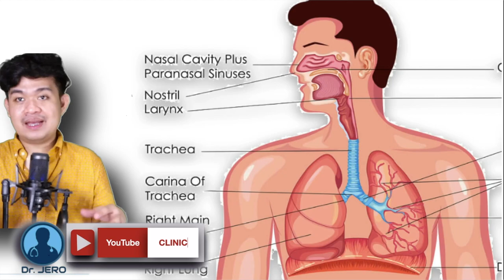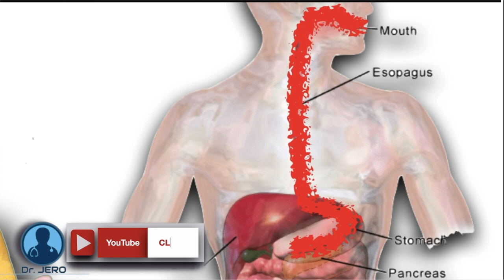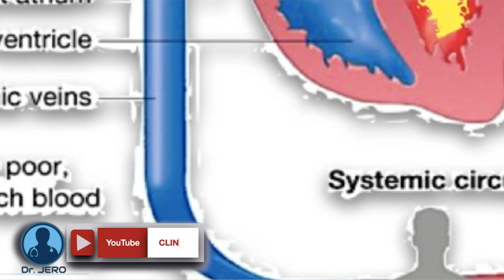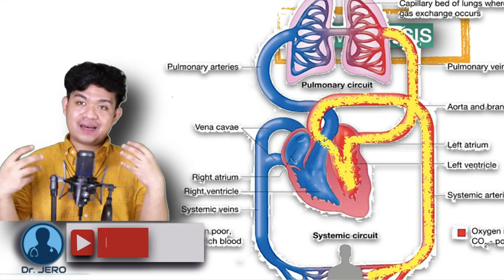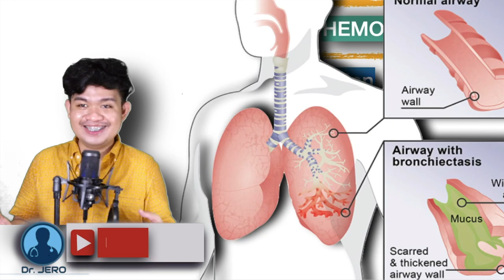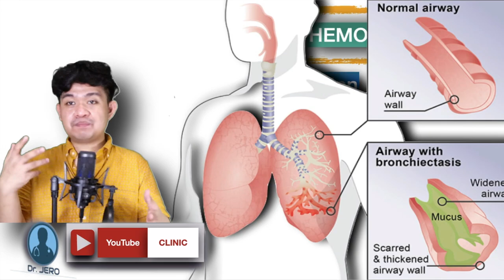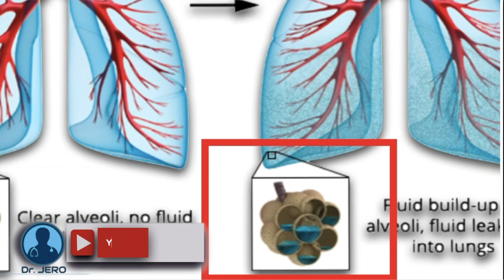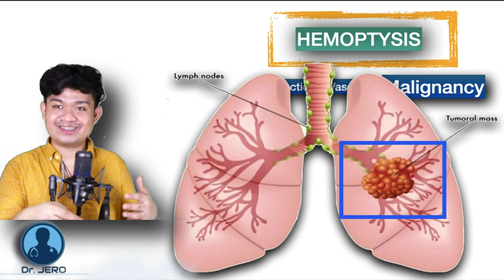HEMOPTYSIS- Dr. JERO Vlogs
In this video, I tried to simplify a lecture about "Hemoptysis". In Filipino, this is called " pag-ubo ng may kasamang dugo.